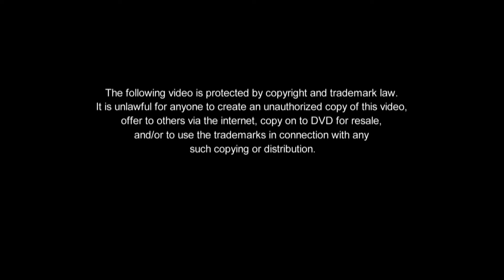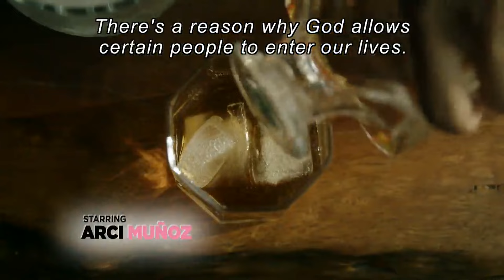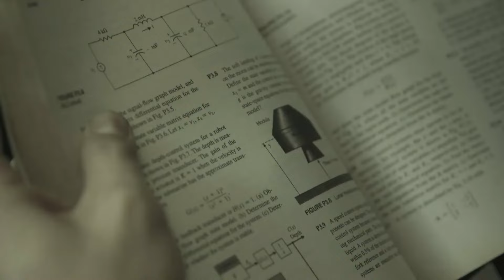Full Episode 1 | Since I Found You English Subbed